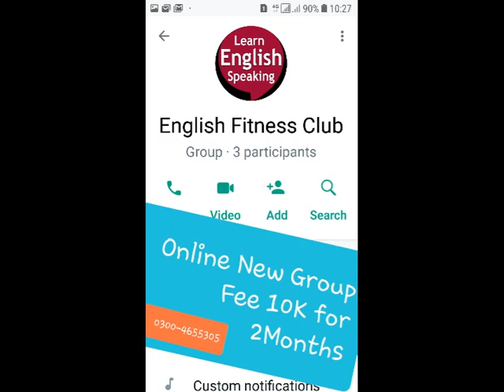The Anniversary Love and Divine Poems Donne MA English | MA English Explanation pdf | Bhutta Academe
The Anniversary  Love and Divine Poems John Donne Pdf MA BS English | Questions Answer MA English Translation into Urdu | Bhutta Academe

solved questions:
What is Donne's most famous poem?
Who wrote the anniversary poem?
What kind of poem is the anniversary?
Did John Donne love his wife?

Love and Divine Poems John Donne Part 10 Past Papers QA & Single Multi Answer Hindi Urdu MA BS English Mk Bhutta
Love and Divine poems John Donne Part 9  Ecstasy/Extasie MA BS English PU UOS GCUF  Bhutta Academe
Paradise Lost 10 Questions & 1 Multi Answer in Hindi Urdu English MA BS English literature MK Bhutta PU GCUF BZU UOS
The most important 10 Questions Single Answer: John Ashbery as a Modern & Post Modern Poet, The Painter, Melodic Trains in Urdu Hindi Mk Bhutta
Sylvia Plath 10 QA | Poppies in October Bee Box Bee Meeting Ariel Morning Song

Diving into the Wreck by Adrienne Rich | in Hindi Urdu BS MA English Literature | Bhutta Academe Adrienne Rich as a Feminist Poet in Hindi Urdu English BS MA English Literature Bhutta Academe Adrienne Rich as a Poet, Feminist Writer, in Hindi Urdu English BS MA English Literature Mk Bhutta 5 Tips for MA English Literature in PU UOS | Easy Notes and Audio Lectures of MA BS | Bhutta Academe Last Admission of MA English Literature in PU UOS | Easy Notes and Audio Lectures | Bhutta Academe Admission will be started from 10th May 2022 and this admission will be the last one. so save money 8 lacs and save your time and must send your admission as a private candidate 5 Tips for MA English - Easy Notes + Audio Lectures - MK Bhutta Fresh Notes on Classical Poetry, Classical Drama, Novel, Prose, American Literature, Criticism. Modern Poetry, Modern Drama: Syllabus / Course of MA English part 1 / I / One Panjab University / PU Lecturer M K Bhutta 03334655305 & 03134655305 Online Couching 2100 Recorded Lectures Course Outline Part 1 M.A. (English) Part I Examination (Outlines of Tests) Marks Paper I (Classical Poetry) 100 Paper II (Drama) 100 Paper III (Novel) 100 Paper IV (Prose) 100 Paper V (American Literature) 100 Total 500 (Syllabus and course of reading) Paper I: (Classical Poetry) 1. Chaucer The Prologue 2. Milton Paradise Lost Books I & Book IX 3. Donne Love/Divine Poems 4. Pope The Rape of the Lock. 5. Wyatt The Long Love That in My Thought Doth Harbor, Whose List to Hunt, Madam Withouen Many Words, They Flee from Me. Is it Possible Forget Not Yet, What should I say Stand who so list. 6. Surrey Last Admission of MA English Literature in PU UOS | Easy Notes and Audio Lectures | Bhutta Academe My Friend the Things That Do Attain Love, That Doth Reign and Live Within My Thought, So Cruel Prison, Wyatt Resteth Here. Paper II: (Drama) 1. Sophocles Oedipus Rex 2. Marlowe Dr. Faustus 3. Shakespeare Othello The Winter’s Tale 4. Wilde The Importance of Being Earnest Paper III: (Novel) 1. Trollope Barchester Towers 2. Jane Austen Pride & Prejudice 3. G. Eliot Adam Bede 4. Dickens A Tale of Two Cities 5. Hardy The Return of the Native Paper IV: (Prose) 1. Bacon Essays: Of Truth Of Death Of Revenge Of Adversities Of Simulation and Dissimulation Of Parents and Children Of Great Place Of Nobilitie Of Superstition Of Friendship Of Ambition Of Studies 2. Jonathan Swift Gulliver’s Travels 3. Bertrand Russell Unpopular Essays 4. Edward Said Only the introduction to the book entitled “Culture and Imperialism” 5. Seamus Heaney Only the essay “The Redress of Poetry” from the book entitled The Redress of Poetry Paper V: (American Literature) Poetry 1. Adrienne Rich Diving into the Wreck Aunt Jennifer’s Tigers Final Notation Gabriel 2. Sylvia Plath Ariel Morning Song Poppies in October The Bee Meeting The Arrival of the Bee Box Your 3. Richard Wilbur Still Citizen Sparrow After the last Bulletin Marginalia 4. John Ashbury Melodic Train Painter Drama 1. O’Neil Mourning becomes Electra (only the First of the Trilogy which is titled ‘The Home Coming’ is included in the M.A. Syllabus) 2. Miller The Crucible Novel 1. Ernest Hemingway For whom the Bell Tolls 2.

john donne love poems pdf,
love and divine poems by john donne summary,
john donne love poetry,
the anniversary by john donne explanation line by line,
the anniversary john donne,
the anniversary by john donne analysis,
john donne poetry pdf,
the anniversary by john donne wikipedia,
Punjab University, Bhutta Academe, Translation into Urdu, Tips of MA English, Creative Writing, Self Writing, Syllabus of MA English, Course Outline of MA Englsih, Punjab University, Tips of MA English, Creative Writing, Self Writing, Syllabus of MA English, Course Outline of MA Englsih, MA English in Gujranwala, The best Academe of MA English in Lahore, BS english literature scope in pakistan, ba english literature class, career options for english literature, scope of eglish, job opportunities, ma english